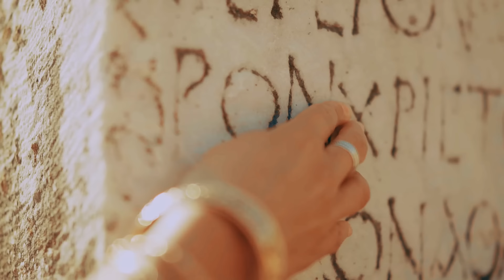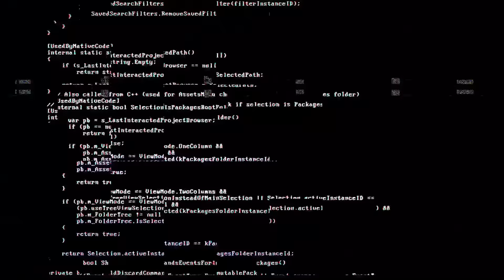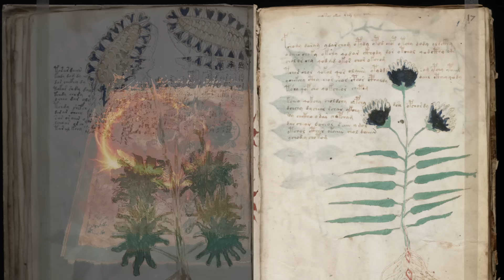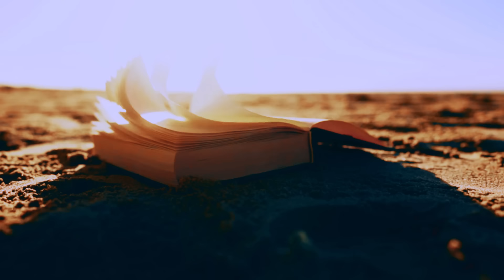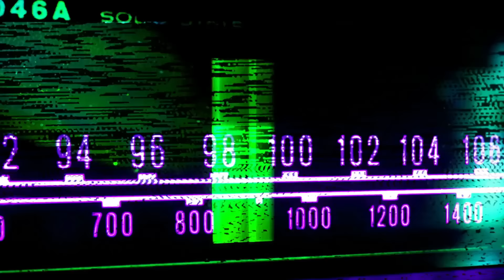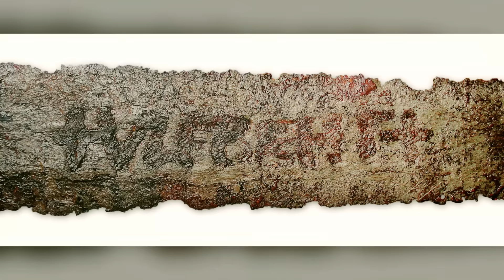Duniya Ki Yeh rahasyamayi 10 aitihasik Khoj..10 historical and mysterious discoveries..Rahasyaraasta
@Rahasyaraasta Yeh Hai Duniya Ke 10 Rahasyamayi aitihasik khoj...top 10 mysterious and historical discoveries...Rahasyaraasta